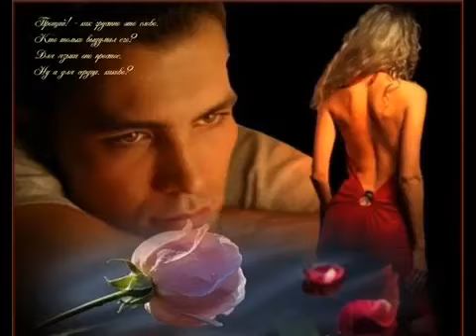Прощай, от всех вокзалов поезда уходят в дальние края,прощай, мы расстаёмся навсегда(наброски)